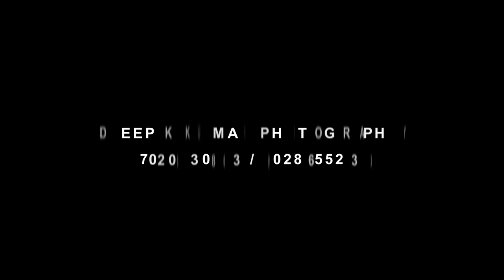Baby Shoot Teaser 2023 | Sparsh | Baby Massage | Deepak Kumar Photography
Wedding
Pre-Wedding
Engagement
Cinematic Wedding
Cinematic Pre-wedding
Baby shower
Naming ceremony and many more...!!!